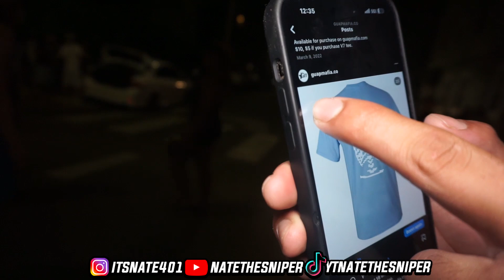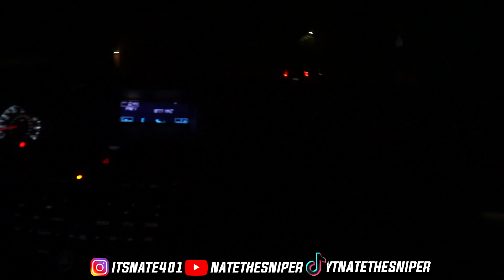TETEO VLOGS #1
LET'S SMASH 15 LIKES? ON THIS NEW BANGER VIDEOOO!!!